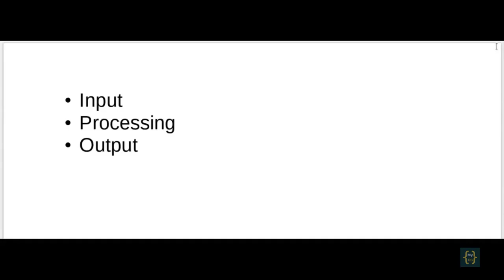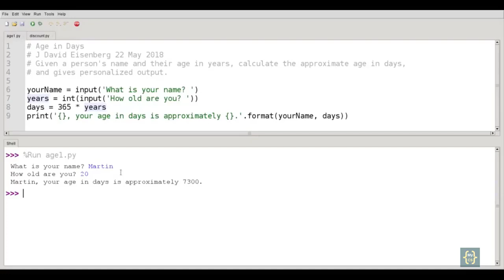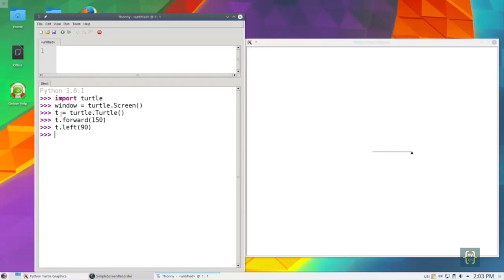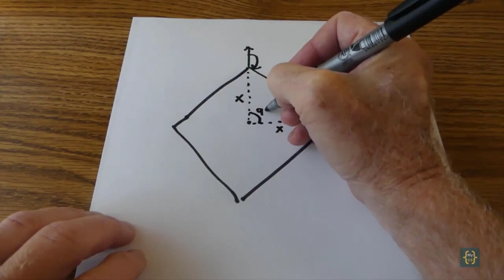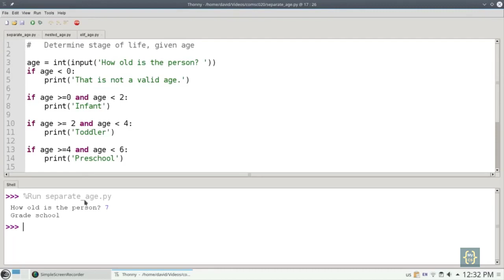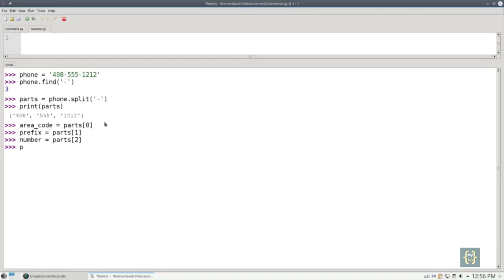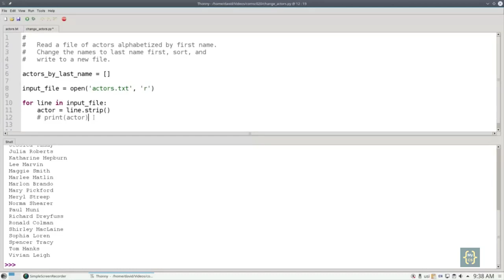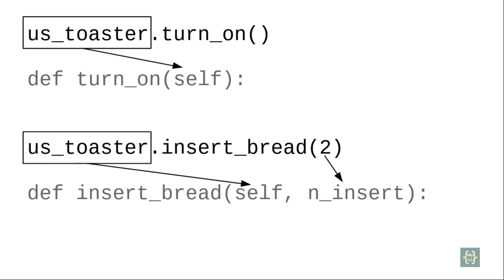كورس بايثون كامل للمبتدئين Python for Beginners A to Z Learn Python Full Course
Credits
Course Author: Prof. J David Eisenberg